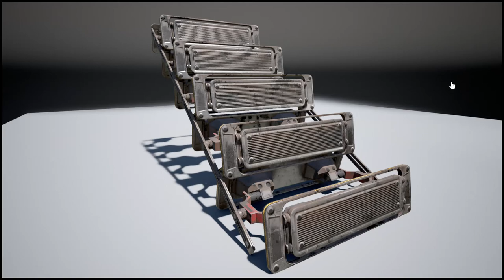SCI-FI - Stair - low poly - 3D Model with PBR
my original work